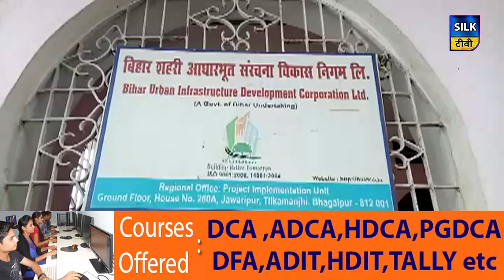SILK TV- जिले की खबरें एक साथ | 04 NOVEMBER 2019